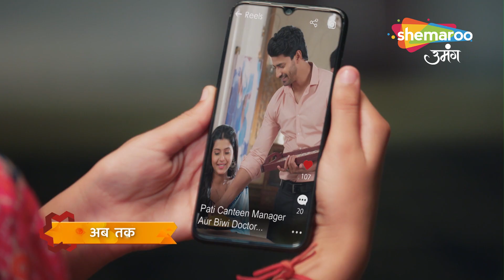Shravani Hindi Drama Show | Full Episode | Akhil Aur Maalti Aaye Shravani ke Sauraal | Episode 187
12 Years Leap (Star Cast) : Sonal Khilwani ( Shravani), Mohit Sonkar (Shivansh), Amita Khopkar (Shivanh’s Grandmother), Amandeep Sohi (Shivansh’s Mother), Simran Sharma (Shreya Singh), Shivanshi Das (Pari Thakur), Aditya Jain (Majnu).
Director : Ravindra Gautam, Amar Varpe
Language : Hindi
Theme : Drama